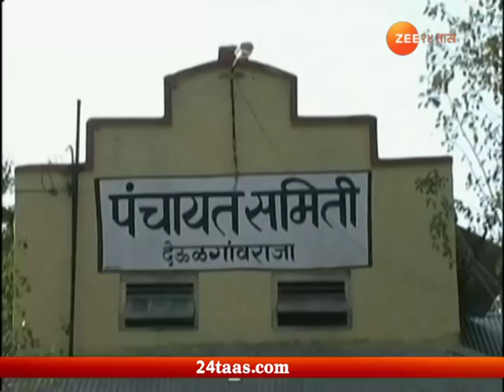Ved Matdarsanghacha | Issues Of Buldhana